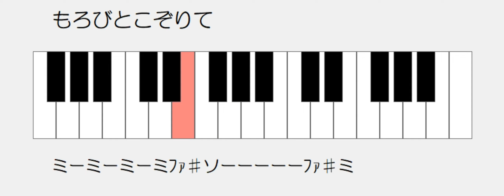もろびとこぞりて SA 50内蔵曲 ドレミ鍵盤つき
CASIO 32鍵ミニキーボード SA-50　内蔵曲
練習用　ドレミ譜　光る鍵盤
Youtubeプレイヤーの設定で速度を落として練習しましょう。